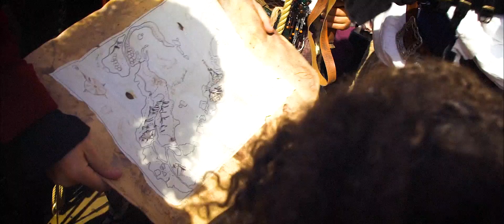Terre Spezzate - Pirate Academy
4 DAYS OF PIRATE LIFE ON A HISTORICAL VESSEL. LEARN HOW TO SAIL AND CREW A TALL SHIP.
ADVENTURE AWAITS!

-Pirate Academy will be back in April, 2023!

"Pirate Academy" took place on board of the awesome tall ship La Grace on the following dates:
May 7-10, 2022: Italian run - May 11-14, 2022: English run

4 GIORNI DI VITA PIRATA SU UN VASCELLO STORICO - IMPARA A NAVIGARE E MANOVRARE UN VELIERO - L’AVVENTURA TI ASPETTA!

"Pirate Academy" ha avuto luogo sullo splendido veliero "La Grace", nelle seguenti date: 7-10 maggio 2022: replica in italiano - 11-14 maggio 2022: replica Internazionale, in inglese

Pirate Academy tornerà ad aprile 2023! Dettagli qui

Pirate Academy is a larp by Chiara Tirabasso, Ascanio Viarigi, Francesco Serra